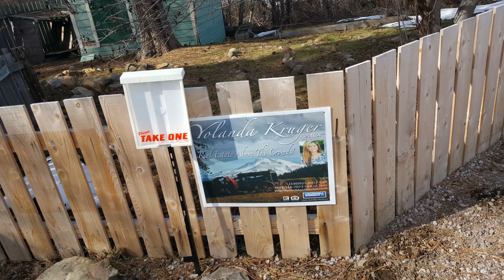4031 Squaw Valley Road McCloud CA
Charming McCloud Cottage with beautiful Squaw Creek running along the yard. This is a great opportunity to own your own piece of a beautiful mountain setting, surrounded by the privacy of nature! A deck runs the length of the house right along the creek. The back deck has views of the mountains. Monitor heat and wood stove. Kitchen was updated in 2003. This would make a great vacation sanctuary or peaceful and relaxing full time residence while still being conveniently close to the McCloud golf course, the town of McCloud, fishing and McCloud Reservoir. Easy to view!